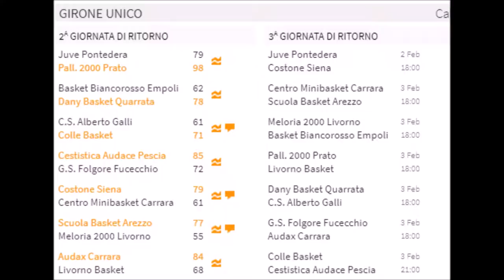Carlo Benucci a Sport a Km 0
Amen Scuola Basket Arezzo vs Invictus Libertas Livorno 77 - 55. Il commento di Carlo Benucci.